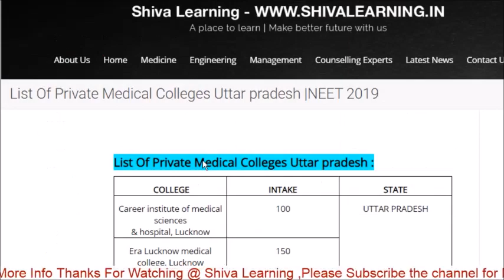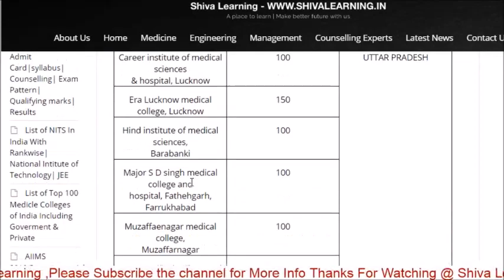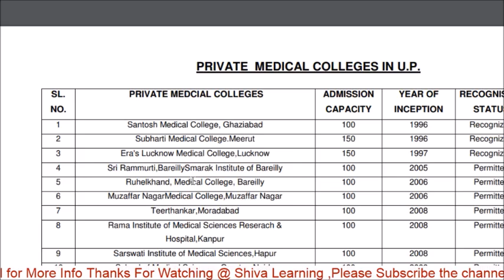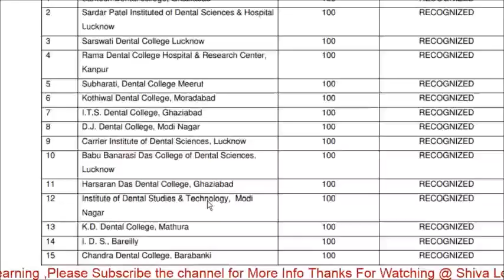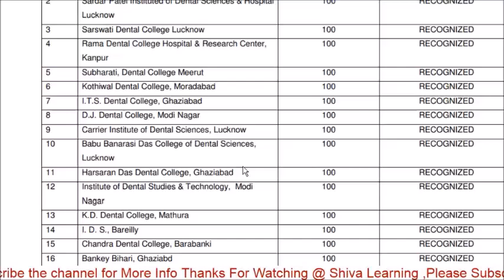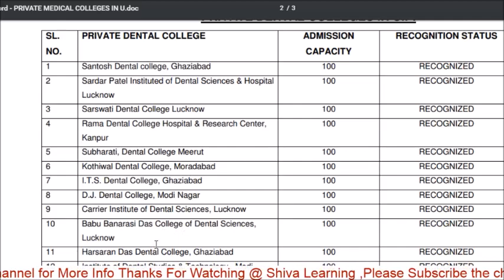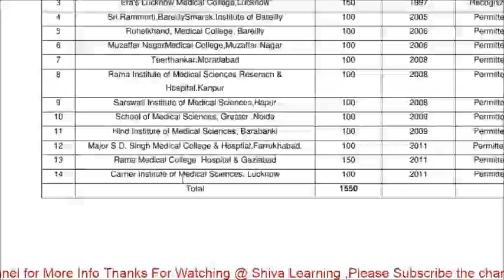Uttar Pradesh NEET Analysis for Private Colleges | Fees & Cut-Off Score